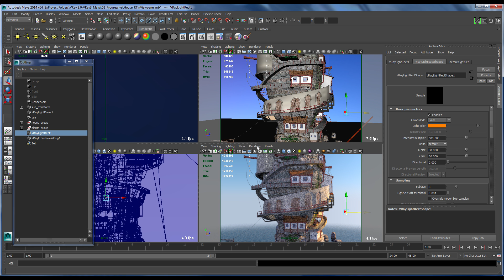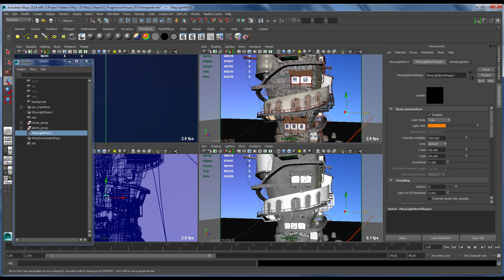V-Ray 3.0 for Maya – GPU Rendering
This short video shows how to have V-Ray RT in a Maya view panel that you can work in. This is a feature new to V-Ray 3.0.